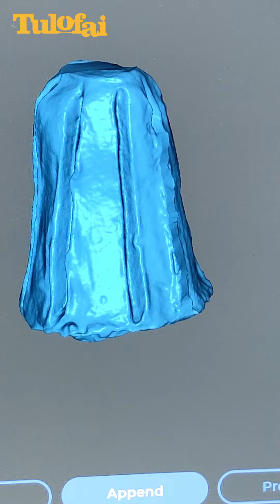how to creatively use a 3D scanner